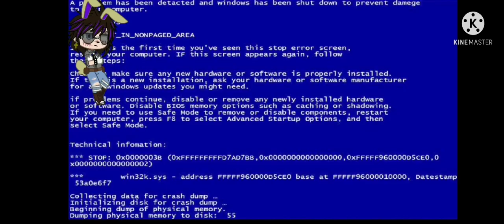hello neighbor react to hello neighbor song get out song by dagames (animation by world of games)